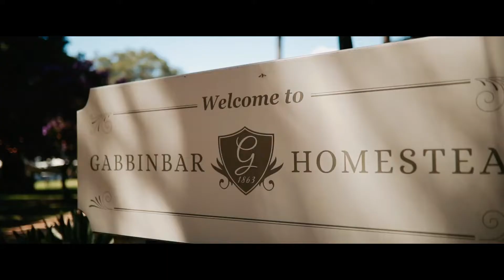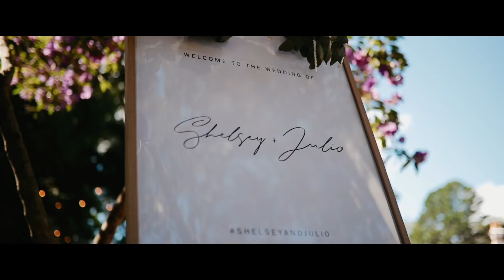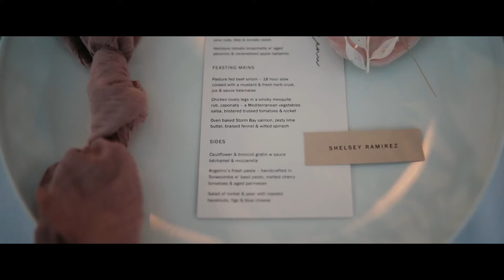Shelsey + Julio // Gabbinbar Homestead, Toowoomba // Unrivalled Country Elegance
Making the most of the Queensland weather Shelley + Julio's stunning wedding featured a heartfelt ceremony and an elegant garden party with guests dining and sipping champagne beneath towering fig trees, before partying the night away in the Conservatory.

Studio Management Software (CRM):
Video Hosting:
We believe real moments are the best ones. Our style is more about getting you interacting with each other, rather than a lot of really formal posing. We’re about the belly laughs, the holding back tears, the “I can’t believe we’re married” moments, the tight hand squeeze, the “let’s boogie”! & all the moments in between.

Named by Australian Bridal Industry Award’s QLD Wedding Filmmaker of the Year, Mitch Birchall Studios was founded by husband and wife, Mitch and Chelsea Birchall in 2016. Our weddings have been featured in Ivory Tribe, Love Story TV, To The Aisle, QLD Brides and more.

Known for our timeless and romantic storytelling, our films feature stunning cinematography and will take you on the journey across the full range of emotions. We believe to truely capture the essence of your story it takes more than just expert craftsmanship, it takes passion, attention to detail and a connection - we believe it is because of these elements that we are able to tell your story better than anyone else.
Mitch Birchall Studios is a Wedding Videography and Photography company based in Queensland, Australia.
Sunshine Coast | Maleny | Brisbane | Gold Coast | Byron Bay | Toowoomba